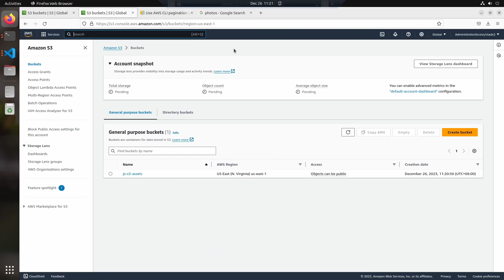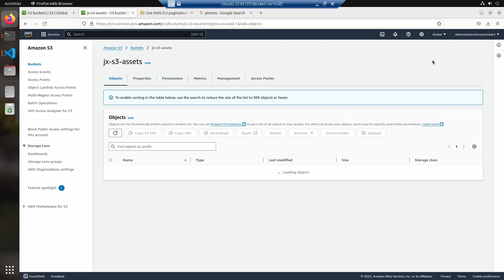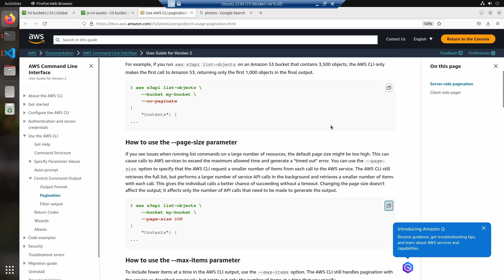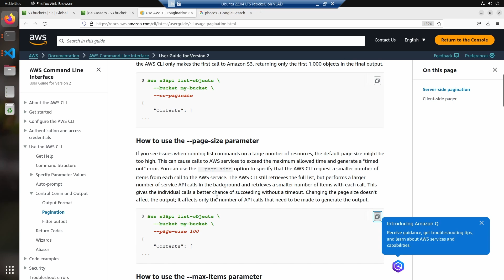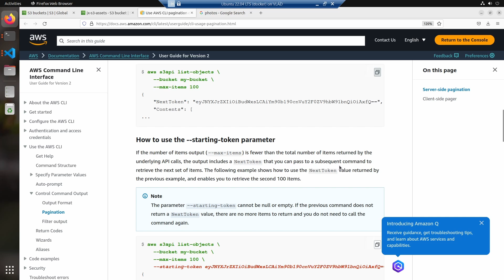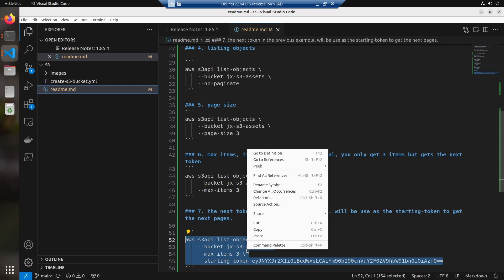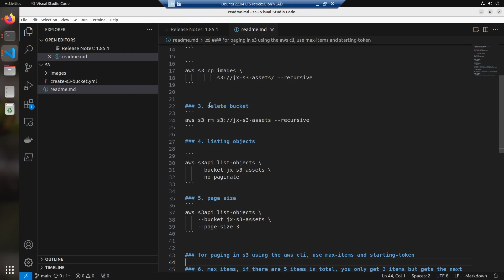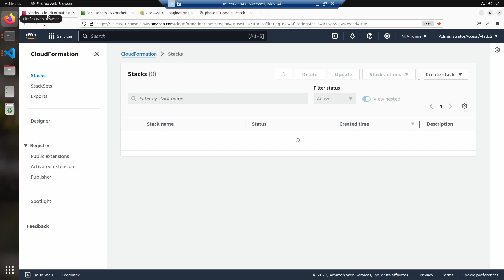AWS CLI S3 Bucket Listing and Paging